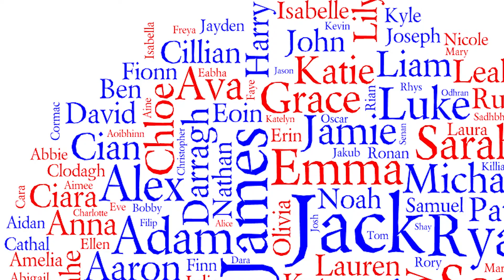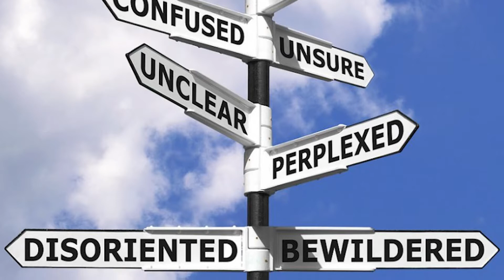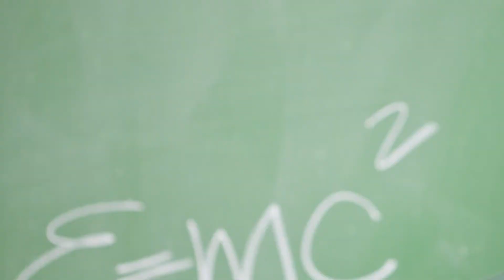(More) Funny Bits of Business for Kids Show Performers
(More) Funny Bits of Business for Magicians, Clowns, Ventriloquists, Face Painters, and Balloon Twisters.

Funny things to say to make you more entertaining and more likable.

You will never be at a loss for words and you will be booked for gigs over and over again.

You will be a better family entertainer and kids will have fun.